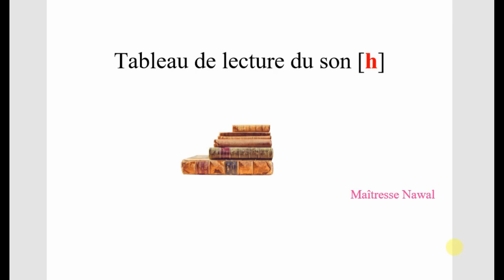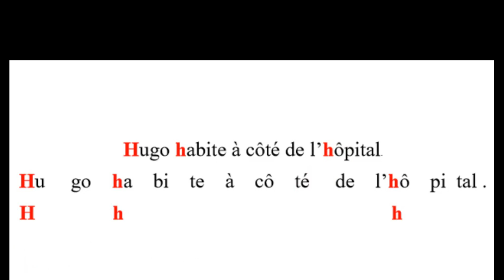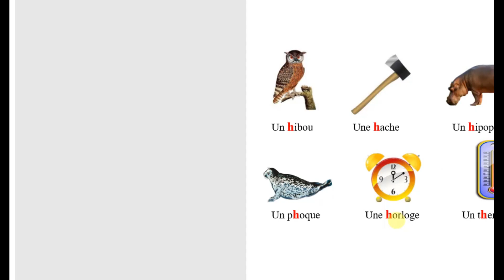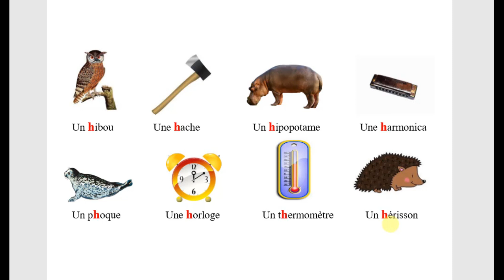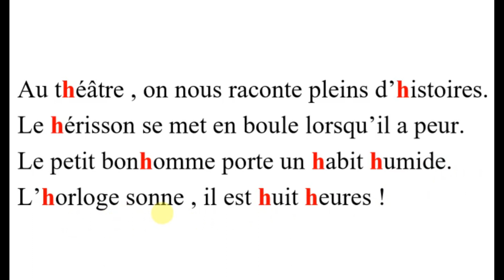Tableau de lecture: son [h]